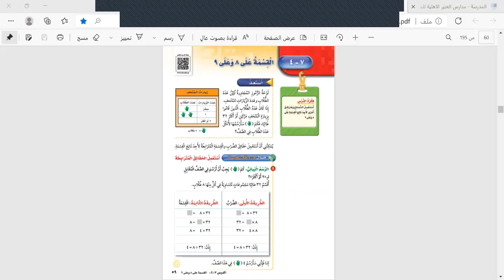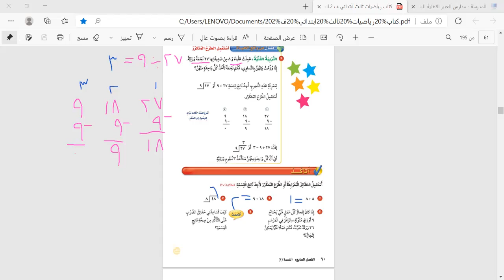المادة رياضيات الصف ثالث ابتدائي الدرس القسمة على 8 وعلى 9